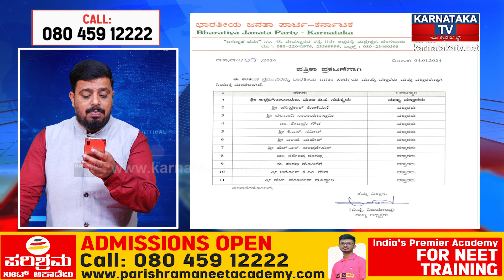ಅನಂತ್‌ಗಿಲ್ವಾ ಟಿಕೆಟ್? | Ananth Kumar Hegde | Hari Prakash | Uttara Kannada | BJP | Karnataka TV